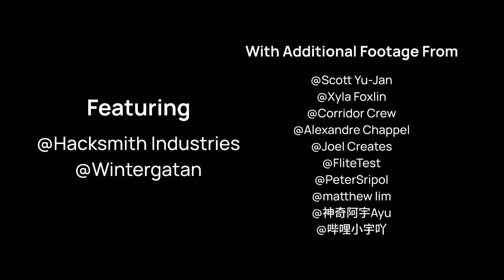Is Your Idea Worth $300K? Introducing Bambu Lab’s Let’s Make It Fund!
At Bambu Lab's core, we are makers, which is why we understand that sometimes the only thing standing between an "extraordinary idea" and "reality" is the right support.

Today, we are introducing the Let’s Make It Fund. Whether you’re a designer, engineer, or visionary creator, we’re ready to invest in YOU.

The Let’s Make It Fund grants of up to $300,000 to the boldest campaign possible. 🛠️

We’re looking for projects that:
✅Exceptional: Break boundaries.
✅Enlightening: Drive meaningful change.
✅Tangible: Turn ambitious goals into achievable milestones.

The journey of a thousand miles begins with a single spark.
Let’s make it happen, together.